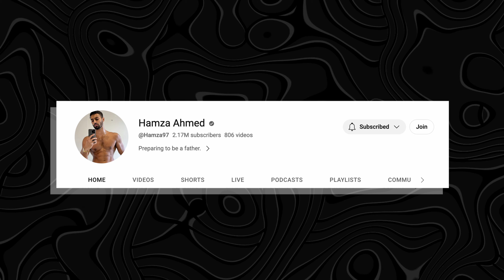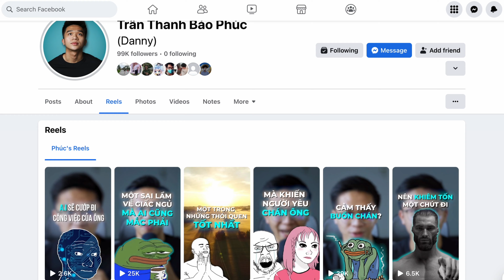3 Cách để Tiêu Diệt Sự Lười Biếng (ft Danny Tran)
Trong video này: Kevin nói về 3 Cách để Tiêu Diệt Sự Lười Biếng mà Kevin và @dannytran2375 đã làm để triệt hạ cái Laziness và tăng hiệu suất làm việc.

Hi vọng video này sẽ đem lại cho ông những giá trị để tiếp tục level up trong cuộc sống.

LẦN ĐẦU XEM VIDEO?
Mình tên là Kevin, sống ở Hồ Chí Minh, Việt Nam.
Kevin làm video chia sẻ kinh nghiệm 8 năm sinh sống ở 3 lục địa về những chủ đề như phát triển bản thân, tư duy & sức khoẻ.
Video mới vào mỗi thứ hai và thứ năm hàng tuần.